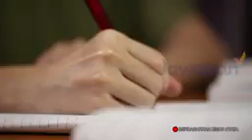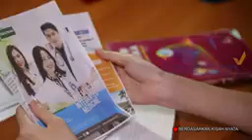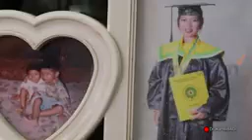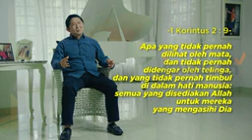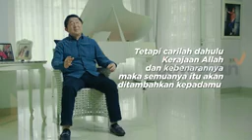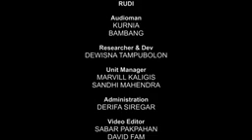Solusi Hidup Miskin Salah Siapa Spesial Imlek